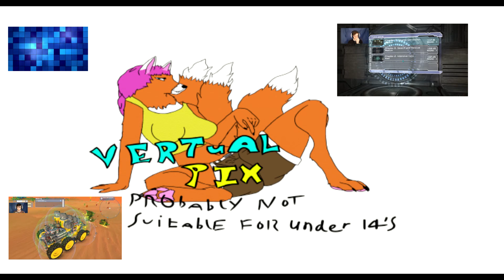Sims 4 #4 (Textures who needs those)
Outro song was crated by teknoaxe and the song is called
Jeff the Killer Goes on Vacation: